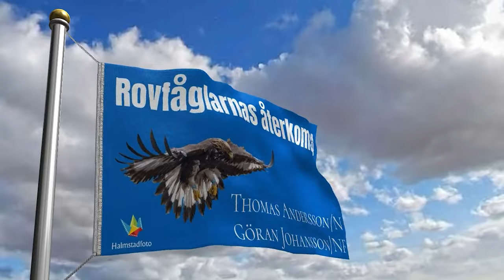WILDLIFE PHOTOGRAPHY - Bird photograph - Golden Eagle from a blind in december 2022. New Version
Come along to Store mosse and see a golden eagle and various other birds. In this film I have used the Nikon Z9 and Nikon 400mm f/2.6 F-mount as well as a GoPro 10 camera.

In this hideout, you have to be in place one hour before sunrise and you may not leave until one hour after sunset.
It is a very well kept hide that is well worth a visit.
In the evening we gave lecture about the return of birds of prey in Sweden.